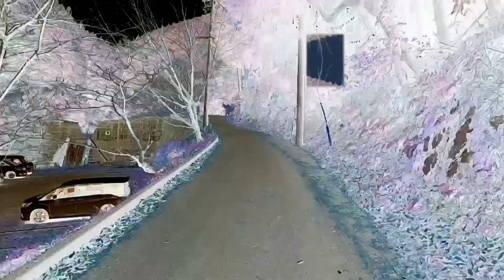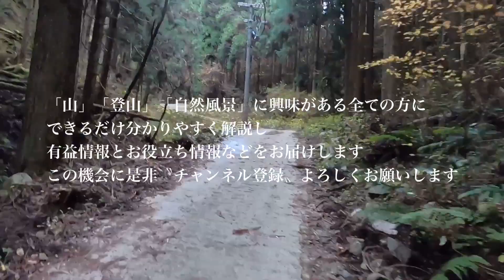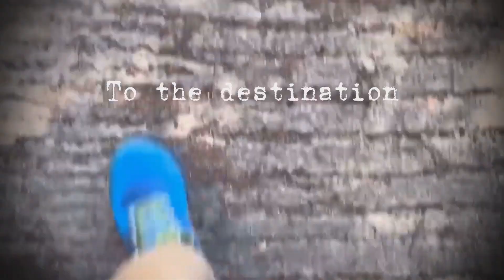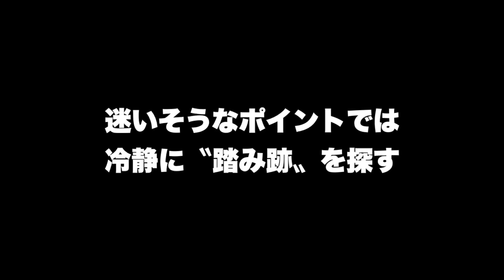［わさび谷登山ルート］金剛山登山道ガイド↗️植林と原生林の急登マイナー登山道 YT-051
【今回の動画内容は…？】
登っていくうちに霧氷樹氷が現れる、美しい雪景色の金剛山
大阪府側の西ルート登山口から金剛山頂上まで『ワサビ谷ルート』を登山初心者・登山中級者にわかりやすくガイド
※この動画は2020年11月28日時点での映像です

【歩行距離と所要時間】
わさび谷 登山ルート
片道距離：約3.9km

【目次】
2:25 松の木・タカハタ・ツツジオとの分岐
6:35 ワサビ谷ルート取付き
10:13 植林と原生林の境目
17:22 72番の電信柱（青崩道ルートと合流）
21:00 頂上広場到着

【今回の動画でオススメする登山アイテム】

・撮影機材
Gopro8 Black
予備バッテリー

・登山靴

・腕時計

・山財布

・ウインドブレーカー

・ザック

・軽量ストック

【YAMAIROHA MORE.】

📝登山を学べるブログ（オススメ登山ギアの紹介など）

【完全版】金剛山2大氷瀑！滝が氷る自然の神秘 ツツジオ谷とモミジ谷の氷雪登山

↗️千早本道 登山ルート（完全版）

↗️カトラ谷〝斜面〟登山ルート（完全版）

🇨🇭ファーストエイドキット 登山に役立つ中身の紹介｜応急処置と便利な登山道具（防災もOK）

【ヤマイロハTVとは…？】
【クリエイター *Raki* プロフィール】
詳しくはトップページの概要をチェック

①Title: Reflection by Broken Elegance
②Title: Trick or Treat (instrumental) by RYYZN
③Title: Keep The Groove
Artist: Pold
Genre: R&B & Soul
Mood: Funky
④Title: Hope for Tomorrow by Tokyo Music Walker
⑤Title : Patch
⑥Title : Locked
⑦Title: Underground Stars by Loxbeats